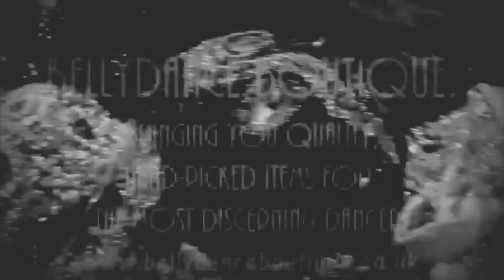Bonita dancing 'Zay El Assal' - 'Sweet As Honey'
Bonita dancing 'Zay El Assal' - Sweet As Honey' by Hossam Ramzy at the 'Massive Happy Hafla' Reigate, Surrey in November 2015.
Choreography by Bonita with the assistance and inspiration of Serena Ramzy.
Videography courtesy of Gary Chatfield